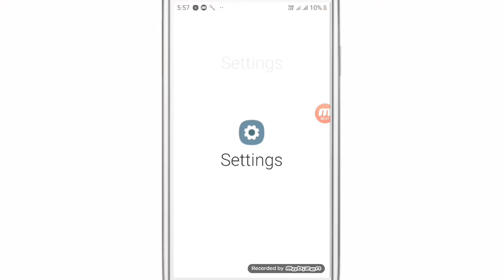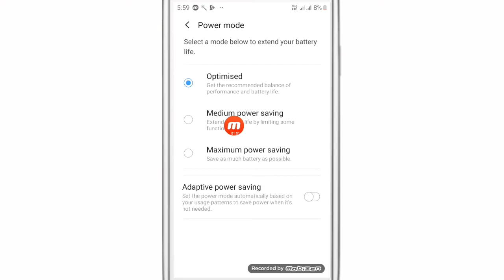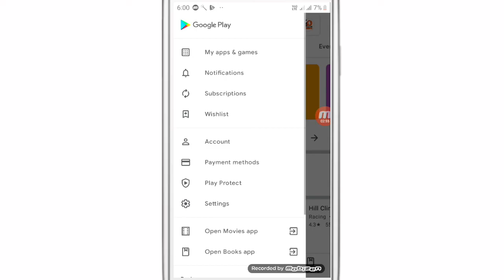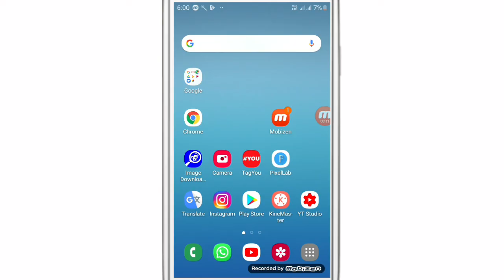Phone ki battery jaldi khatam ho jati hai to ab nahi hogi 10% battery bhi bahut chalegi ✔️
WhatsApp channel Phone ki battery jaldi khatam ho jati hai to ab nahi hogi 10% battery bhi bahut chalegi